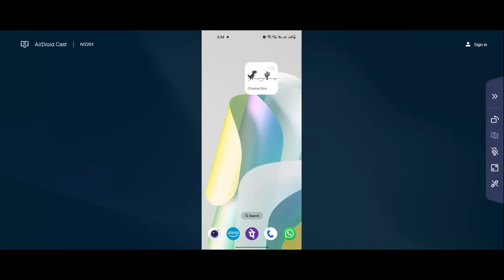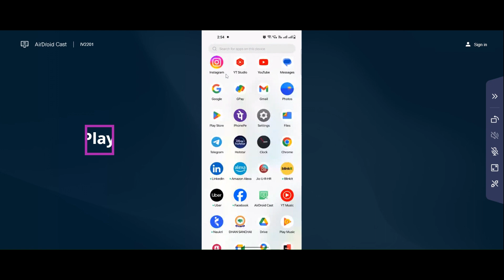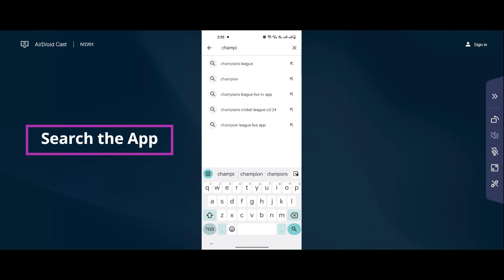How To Fix Marvel Contest of Champions White Screen Error Problem Solved in Android & iOS Phones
Here I am going to show you How To Fix Marvel Contest of Champions White Screen Error Problem Solved in Android & iOS Phones/Mobiles